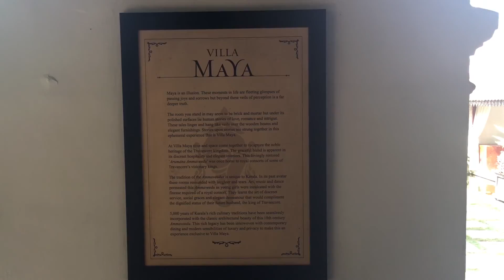Travel Vlog | India | Daily Vlog | Mike De Camp | Insane Hotel | Travandrum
Hotel in paradise. Travandrum. Taking my daily vlog to a travel vlog was much harder than I thought. Worth it! This is the second leg of my trip to India. Vlogger in the rough. Prank you. Not rough at all. Billionaire Lifestyle. South India. Rich and Famous. India. Mumbai

I am having the best time making movies! I love this.

Shot on:
iPhone 6S